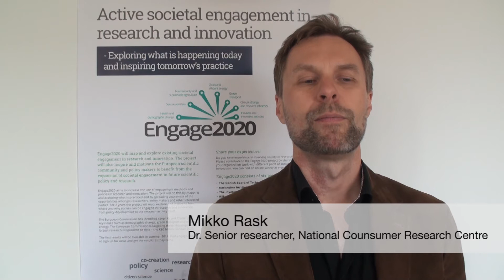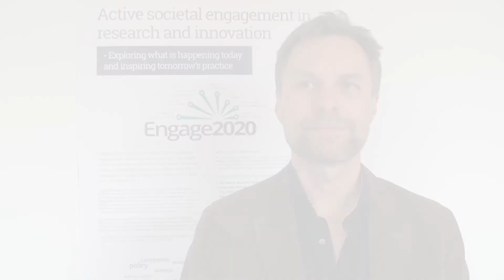Engage2020: Interview with Mikko Rask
Engage2020 met Mikko Rask for a talk on engagement. We asked him to give his key argument on, why engagement is important, give examples on successful engagement projects and processes and finally recommendations on how to expand engagement in the future.

Mikko Rask, Dr. Senior Researcher, National Consumer Research Center, Finland

Engage2020 is a project funded by the European Commission (DG Research) looking at research, innovation and related activities and exploring how members of society are involved today, and perhaps more importantly how they could be in the future.

During 2014 Engage2020 will met with experts on engagement. More interviews will follow during the year.